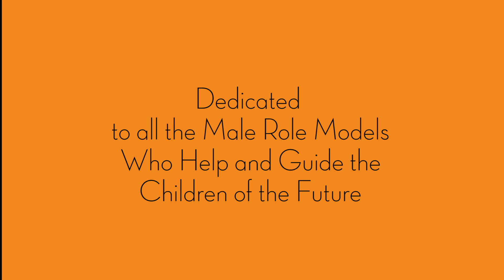Im The Man Bermuda "Aloe Blacc"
video for all Bermudian males to enjoy as they are often overlooked. (By Jumar Hayward assisted by Jacin Lowe)